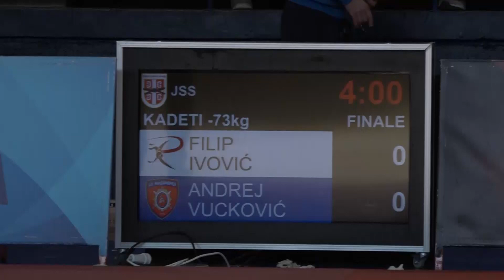Filip Ivović RAK Andrej Vucković ŽAN 1:0 -73kg PrvenstvoBeogradaKadeti2022 Finale